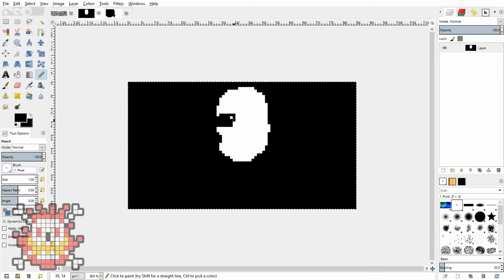The Godfather (The Game) // Pixel Art Time Lapse!